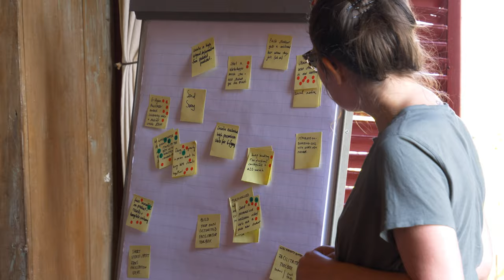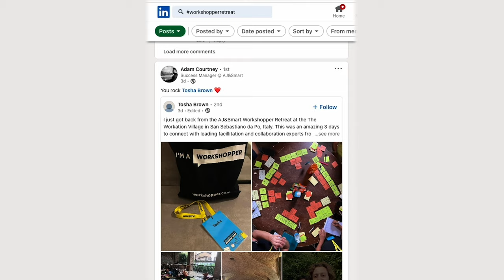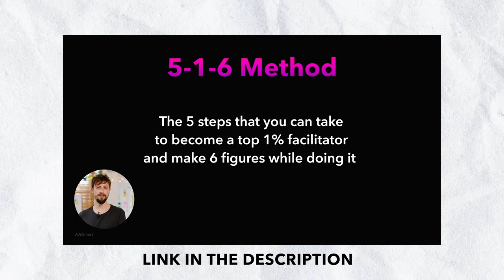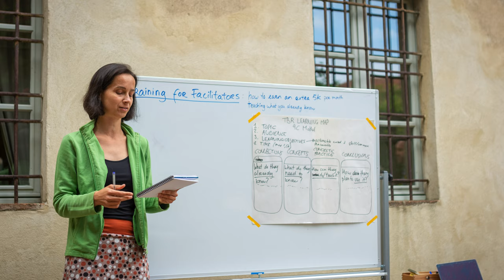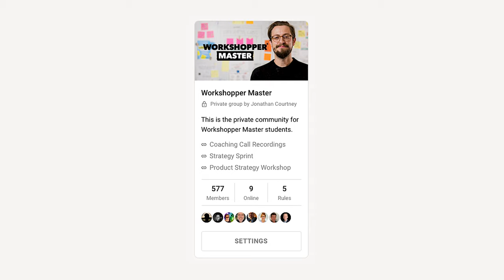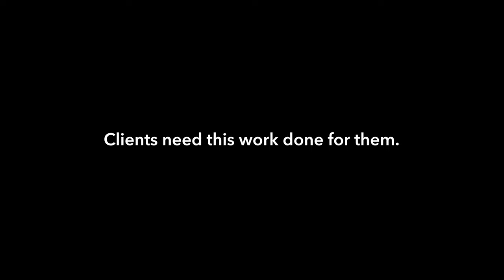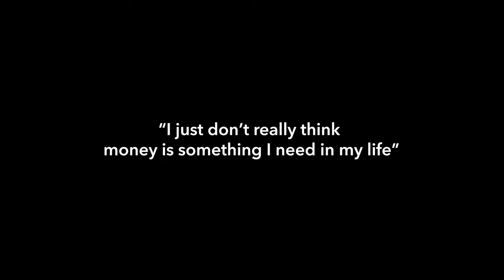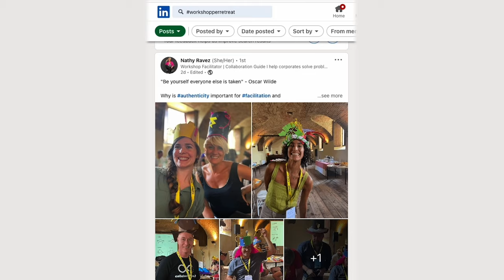The AJ&Smart Facilitation Retreat 2022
In August 2022, we rented an entire mountaintop village in Italy (yup!) to host a unique and magical facilitation retreat. But aside from hosting a one-in-a-million learning experience, what was our goal? We wanted to take the top 50 students from our facilitation program, Workshopper Master, and turn them into the top 1% of facilitators IN THE WORLD!

To do this, we curated the most exciting and exclusive event for our students designed to leave them with tangible insights, real inspiration, collaboration opportunities with like-minded peers, and actionable plans for boosting their facilitation careers going forward.

In this video, we share our biggest takeaways from the World's most exclusive facilitation conference that you can use to accelerate and transform your own facilitation career.

🍕 Join our free training to find out how to join the Workshopper Master program and explore where a career in facilitation can take you

💬 Here’s what our attendees are saying about the Workshppper Retreat on LinkedIn

🤔 What else would you like to know about being a facilitator? Have you facilitated your first workshop yet? Leave your questions in the comments below 👇

⏰ Video timestamps:

0:00 Intro
2:15 The future of facilitation and workshopping
4:20 Get involved in the facilitation community
7:20 Changing your “money mindset”

Behind the Scenes of the World’s Most Exclusive Facilitation Conference